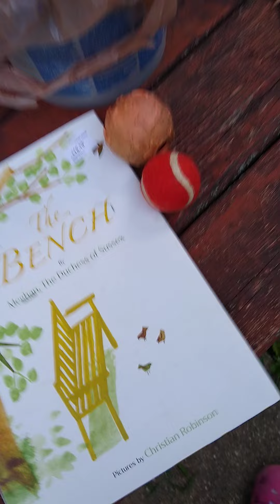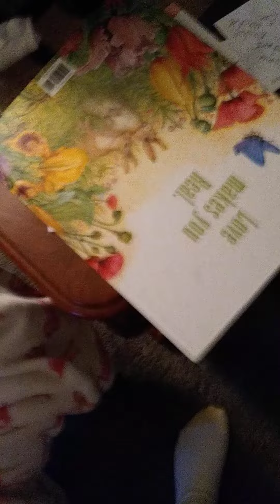Get out of the Dog House, JimE